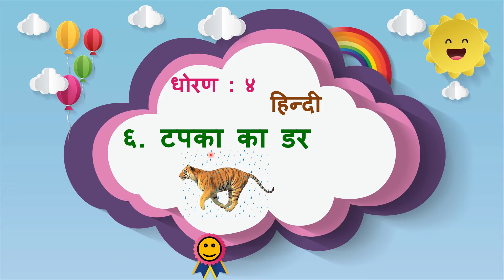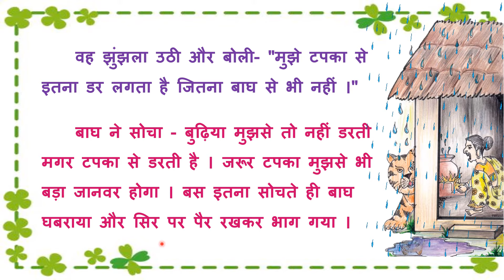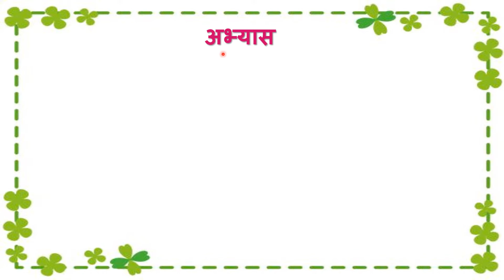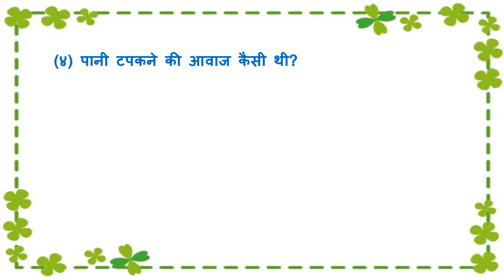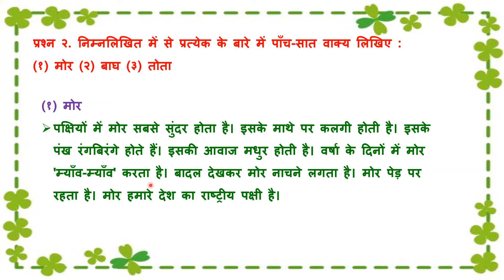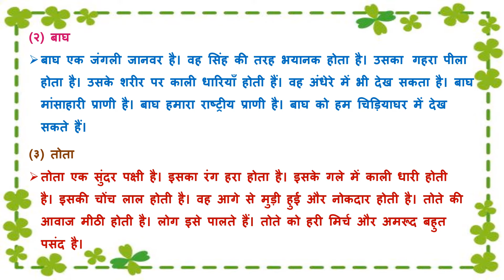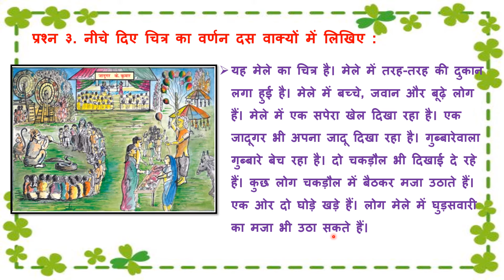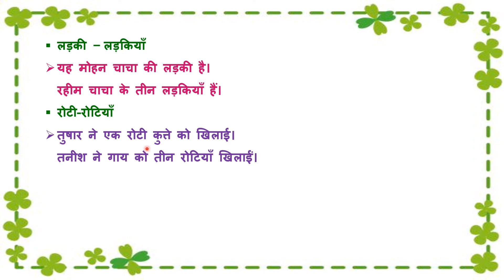Std 4 Hindi Ch 6 tapaka ka dar sem 2 | कक्षा 4 हिन्दी इकाई 6 टपका का डर | dhoran 4 hindi chapter 6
standard 4 hindi chapter 6 tapaka ka dar or dhoan 4 hindi ch 6 tapaka ka dar with good explanation and animation

(1) std 4 hindi chapter 6 tapaka ka dar
(2) ch 6 hindi standard 4
(3)  tapaka ka dar
(4) sem 2 ch 6 hindi std 4
(5) standard 4 hindi chapter 6 tapaka ka dar

હિન્દીના બધાજ પાઠના સ્વ અધ્યયનપોથી ની સોલ્યુશન માટેની  pdf માટે ની link નિચે છે. 👇👇👇

ધોરણ 4 હિન્દી ના અન્ય વિડીયો જોવા માટે નીચેની લિન્ક પર ક્લિક કરો.